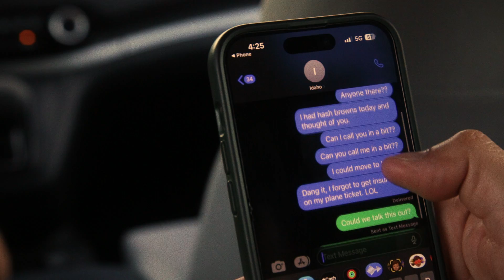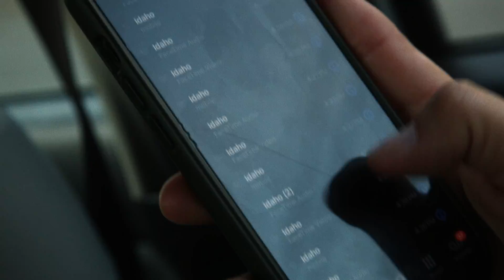Gilbert Louie Ray - What I Have Left (Official Video)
Directed by Jack Hackett and Colton Stock. Starring Haley Spence Brown and Gilbert Louie Ray.